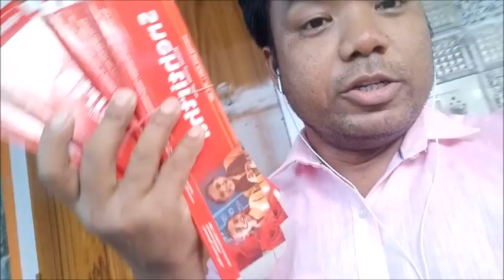ঘৰতে আৰাম্ভ কৰক উদ্যোগ || সামগ্ৰী FREE IN SELECTED AREA ONLY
ঘৰতে আৰাম্ভ কৰক উদ্যোগ এটকাও বিনিয়োগ নকৰাকৈ এক লাখৰ অধিক উপাজন ||
 ONLY FOR SELECTED AREA ONLY.
** আপোনালোকক সকলোকে যোগাযোগ কৰাৰ লগতে বিষয়টোৰ ওপৰত আলোচনা কৰিম। বৰ্তমান সময়ত কিছু কিছু অঞ্চলত সামগ্ৰি দিব পৰা নাজাব। সম্পুৰ্ন সুস্থিৰ পৰিবেশ নহালৈকে আমি আমাৰ সেৱা এইদৰেই অব্যাহত ৰাখিম।
*** "ঘৰতে আৰম্ভ কৰক ধুপকাঠি উদ্যোগ " পৰিকল্পনাৰ বাবে  আমালৈ দৰিদ্ৰ পৰিয়ালৰ বহু লোকে নিয়মিতভাবে আবেদন কৰে। সকলোকে সহায় কৰিবলৈ বা ঋন প্ৰদান কৰিবলৈ ধনৰ প্ৰয়োজন। গতিকে আমি সহায় বা ঋন দিব পৰা লোকৰ পৰা বিনিয়োগ আশা কৰো যাতে অধিক লোকক এই ব্যৱহায়ত অন্তভুক্ত কৰিব পাৰো আৰু লাভবান হব পাৰে। বিনিয়োগ কাৰিক উচিত তথ্য অৰ্থাত ক'ত তেওৰ ধন ব্যৱহাৰ হৈছে তাৰ তথ্য প্ৰদান কৰা হয়।

✅ EDUCATION FOR ALL: দিব্যজ্যোতি সংস্কৃতি গুৰুকুল ||DIBYAJYOTI SANSKRITI GURUKUL| (ভাৰতীয় সংস্কৃতি আৰু আধ্যাত্মিকতাবাদ্ৰ ভিত্তিত আধুনিক শিক্ষাপ্ৰদ্ধতিৰে পৰিচালিত শিক্ষানুষ্ঠান|) | অসমৰ দৰিদ্ৰ পৰিয়ালৰ ছাত্ৰ-ছাত্ৰীসকলৰ বাবে সম্পৰ্ণ বিনামূলীয়া আবাসিক শিক্ষানুষ্ঠান
✅ | Spreading Happiness Worldwide |Join | The Joy of Living | Meditation & the Science of Human Flourishing Workshop (4th Sunday of Every Month) | দুখ দুৰ কৰি পৰম শান্তি লাভ কৰক “ মেডিটেছ্নৰ” সহায়ত ||
✅ WOMEN EMPOWERMENT PROGRAMME: আমাৰ লক্ষ্য: ধুপকাঠি উদ্যোগৰ দ্বাৰা অসমৰ প্ৰতিখন জিলাৰ পৰা মুঠ ১০০০ গৰাকী মহিলাক স্বাৱলম্বীতা প্ৰদান | মহিলা সবলিকৰন: মাত্ৰ .টকাত আৰম্ভ কৰক ধূপকাঠিৰ উদ্যোগ আৰু মাহে সুন্দৰ উপাজন কৰক। সকলো সহজোগিতা প্ৰদান কৰা হ’য়।
✅ আমাৰ সৈতে জৰিত হওক আৰু আথিকভাবে লাভালাভ প্ৰাপ্ত কৰক|

❤️ABOUT THE CHANNEL:
 Amazing Videos of Ancient & Rare Tips and Solutions On Health, Wealth (Money) and Spirituality .

✅ N.B.: Mr.  Bordeori,(President, Worldwide Shivadarshan Movement | Director, Medilife Global Health Mission) writes on relevance of mythology in modern times, especially in areas of management, governance and leadership.
✅ আমাৰ সেৱাসমুহ গ্ৰহন কৰি আমাক উৎসাহিত আৰু অনুপ্ৰেৰণা যোগোৱা বাবে ধন্যবাদ জনালো।

➥➥➥ 🔥 SUGGESTED VIDEOS 🔥 ➥➥➥
✅ জন্মৰ মাহ অনুসৰি ব্যক্তিত্ব || Date of Month and Personality.